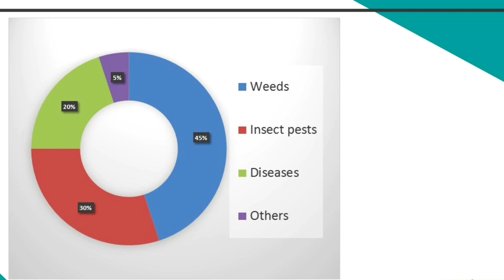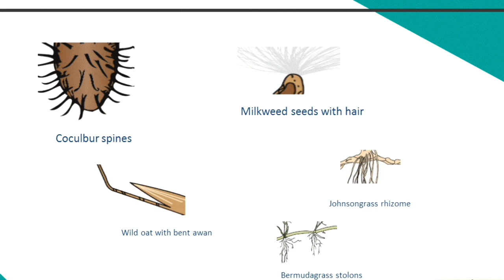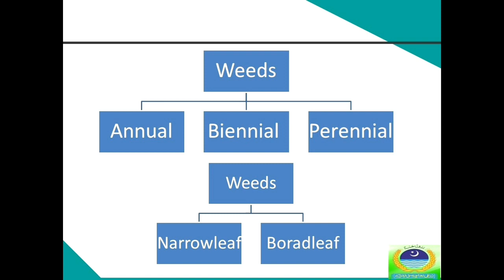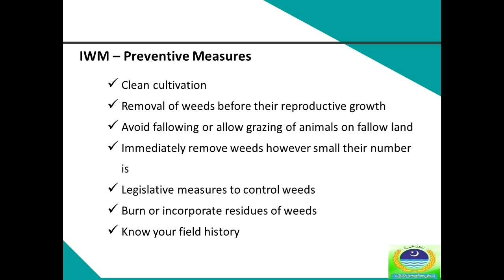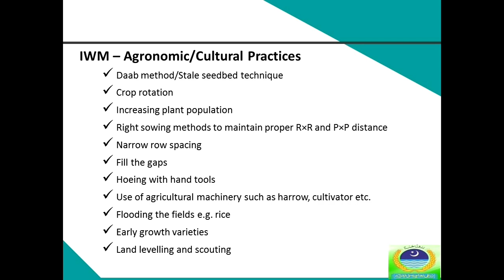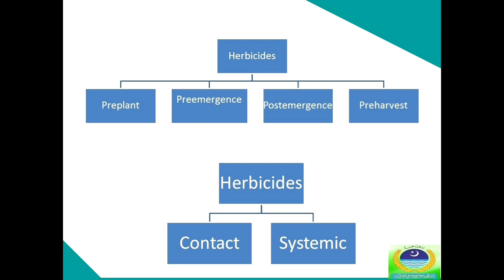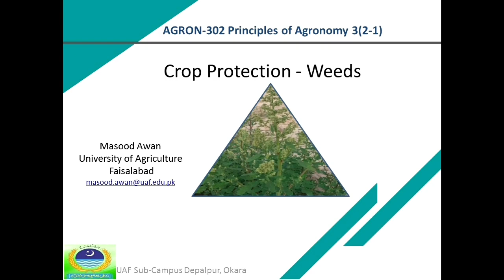Introductory Crop Protection (Part 1) - Weeds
This video is part of the course Agron-302 being taught in BSc (Hons) Agriculture at the University of Agriculture, Faisalabad.